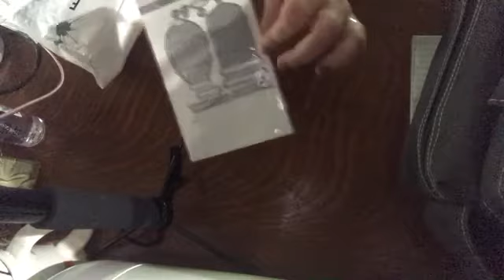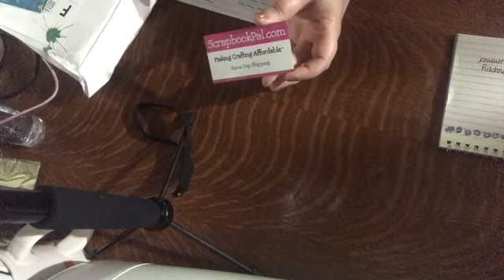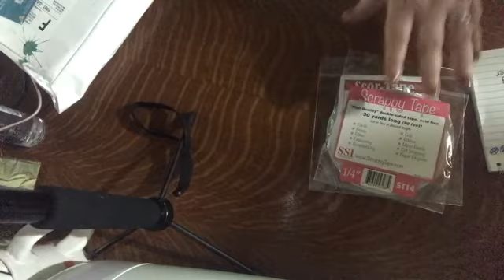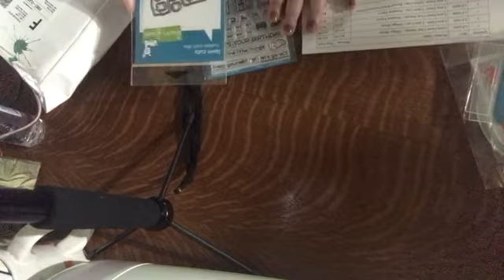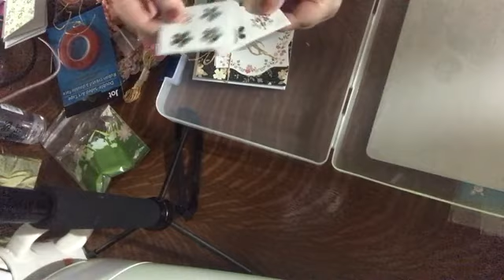LAWN FAWN SUMMER 2018 HAUL (Part 1.5), HAPPY MAIL!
Happy Mail from Maria!

Kim H
The Dark Orchid

Make sure to give your name and address in your Happy Mail if you want to exchange!  I love to make new crafty friends!

eBay (destash stuff)